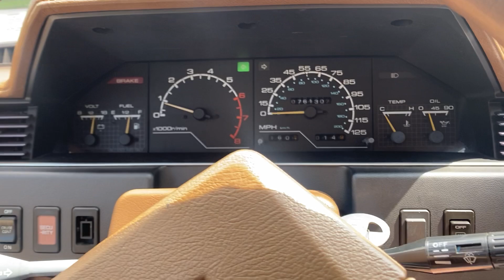1985 Nissan Maxima short drive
1985 Nissan Maxima short drive